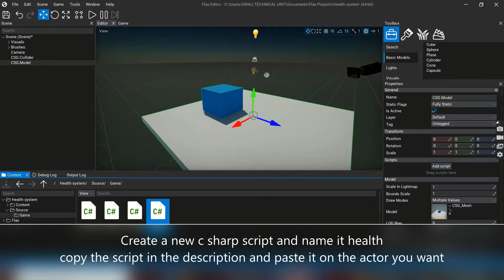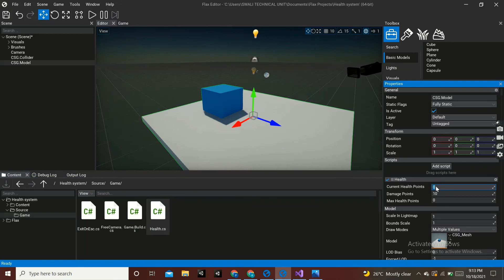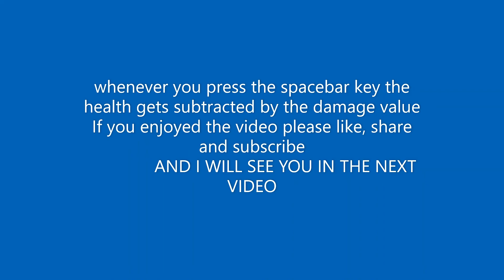How to create a very basic health system in Flax Game Engine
This is a video on how to create a very basic health system in the Flax Game Engine. Please do not be limited by the script in this video, you can use different methods like the OnTriggerEnter() method it depends on how you want to deal damage, you can also make it work with ui. So many possibilities here

SCRIPT:
using System;
using System.Collections.Generic;
using FlaxEngine;

    /// Health Script.

    public class Health : Script
        public float CurrentHealthPoints;//Variable to keep track of our current health pint
        public float MaxHealthPoints;//this is a variable to keep track of our maxpoins
        public float DamagePoints = 10;//This is the amount of damage to be taken by the player

        public override void OnUpdate()
            if (Input.GetKeyDown(KeyboardKeys.Spacebar))//Ih the spacebar key is pressed we will call the takedamage method

            if (CurrentHealthPoints == 0)//checking if our health is equal to zero and destroy player
                Destroy(Actor);
        void TakeDamage()
            CurrentHealthPoints -= DamagePoints;//minusing our health by the damage points